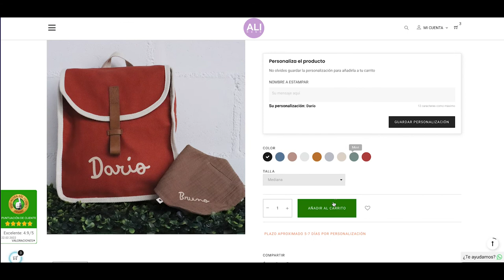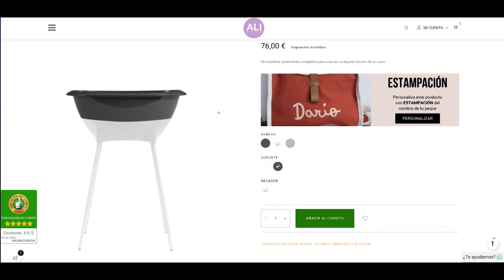NUEVO SERVICIO DE ESTAMPACIÓN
Aterriza en nuestra web un nuevo servicio de estampación. En este vídeo nuestro compañero Adrian te cuenta paso a paso como tienes que hacer para personalizar un producto con esta técnica.